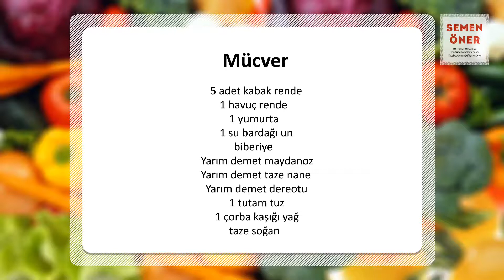Mücver Tarifi - SemenOner - Yemek Tarifleri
SemenOner 'den pratik Mücver Tarifi

Hazırlanışı
Tüm sebzeleri kıyayıp temizleyiniz. Varsa robotun rende parçasıyla yoksa elinizde rendeleyiniz. Sebzelerin içine yumurta, tuz, karabiber, sıvıyağ ve un ekleyip karıştırınız. Son olarak kabartma tozu ekleyiniz ve yağlı kağıt serili tepsiye birer kaşık koyup 200 derecede üstü kızarana kadar pişiriniz.